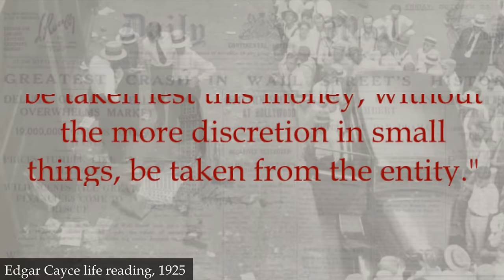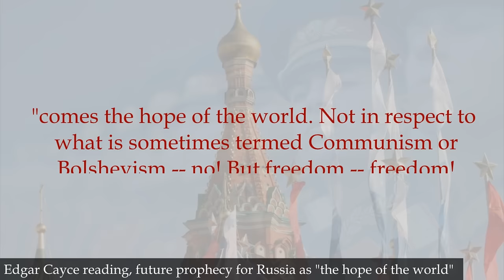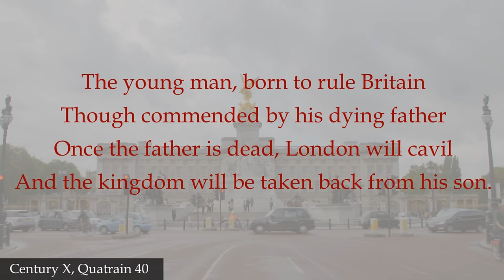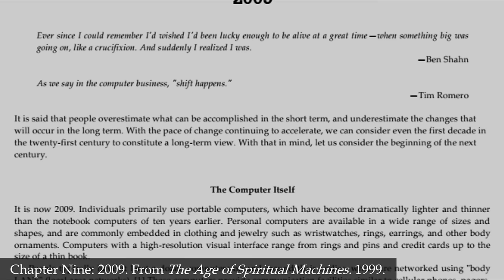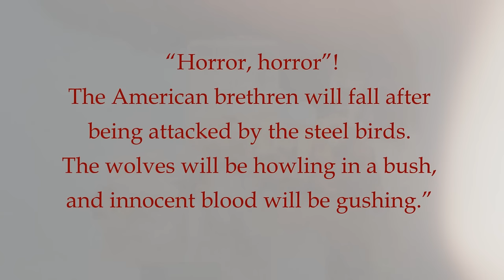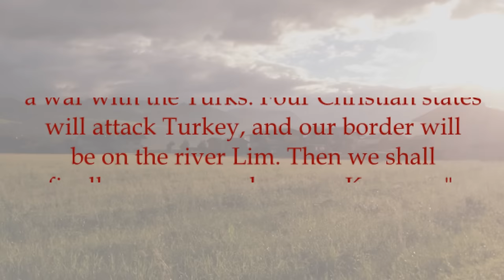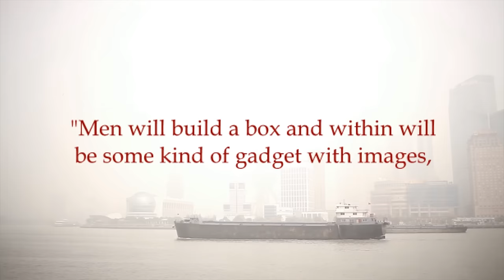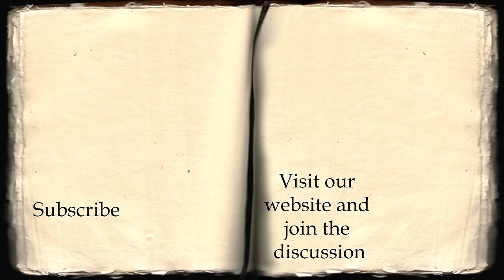5 Seers Who Successfully Predicted the Future... and May Do Again (Predictions 2018?)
Predictions for 2018? The Paranormal Scholar presents 5 of the most renowned seers in history and what they predict for the future. Their future predictions are alleged to have been correct many times.

The following footage has been used according to the Creative Commons 3.0. License, via Videvo.com. “Silent Desert” by “dabououssama” ; “Ant Crawling in Sand” and “Setting Sun” by “skymountain” ; “Great Wall of China” by “JureKreft” ; “Last Leaf” and “Torn American Flag” by “Beachfront” ; “Power Station Timelapse at Night” by “klimets”

Including [SPOILERS]:

5 - Edgar Cayce
Edgar Cayce, also known as the ‘Sleeping Prophet’, is celebrated as the most documented psychic of the 20th Century. Over the course of forty years, Cayce used his alleged gift of mediumship to give psychic readings to thousands of clients, informing them about everything from past lives to medical diagnoses to future prophecies.

4 - Nostradamus
Michel de Nostredame, widely known as Nostradamus, is believed to have correctly predicted world-changing events for centuries.

3 - Ray Kurzweil
Ray Kurzweil is an author, inventor and scientist, renowned for his genius. He is also a futurist, which makes him a modern breed of seer…

2 - Vangeliya Pandeva Dimitrova a.k.a. “Baba Vanga”
Baba Vanga was a blind Bulgarian mystic born in 1911 who many believe to be more accurate in her prophecies than Nostradamus.

1 - Mitar Tarabich
Mitar Tarabić was an illiterate peasant from the small Serbian village of Kremna. Before his death in 1899, he acquired a local reputation for his apparent ability to see the future.